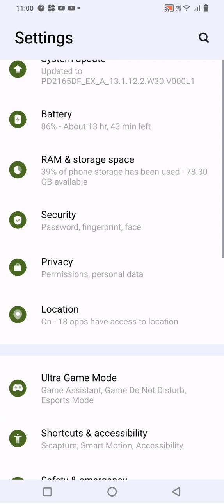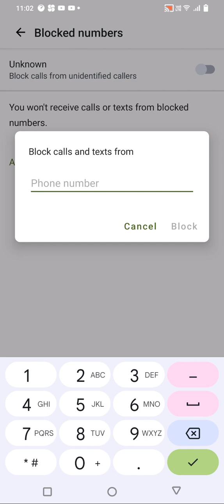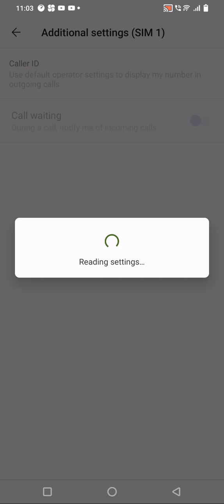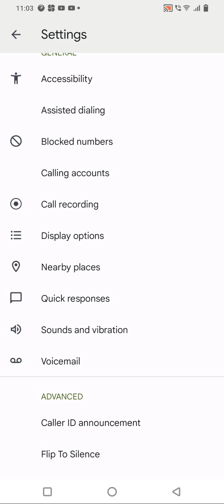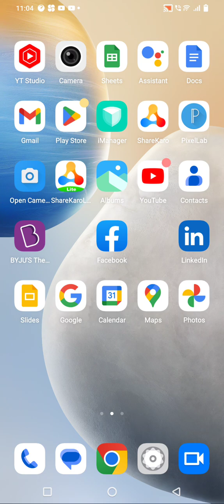How To Smart Call Setting Vivo y02T, Smart Call Feature , Smart Call Setting Vivo y02T,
Vivo y02T, Smartcallfeature , Smart Call Setting Vivo y02T,